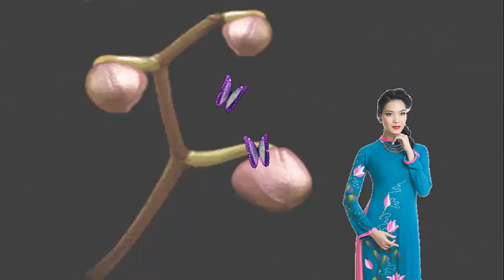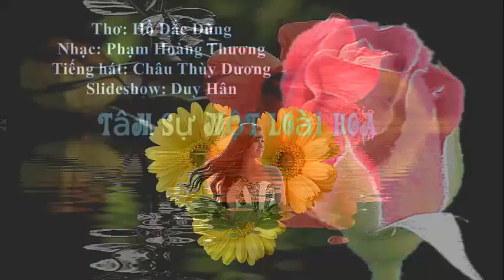Tâm sự một Loài Hoa, Thơ Hồ Đắc Dũng, Nhạc Phạm H. Thương, tiếng hát: Châu Thuỳ Dương, Duy Hân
Tâm sự một Loài Hoa - Thơ Hồ Đắc Dũng, Nhạc Phạm Hoàng Thương, tiếng hát: Châu Thuỳ Dương, Slide show: Duy-Hân Mời vào - All nhieu PLAYLISTS